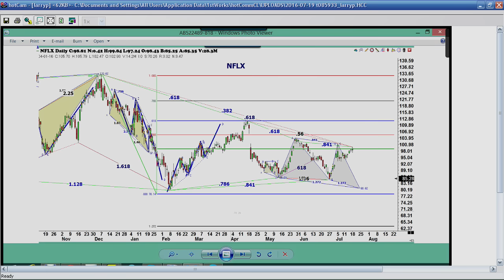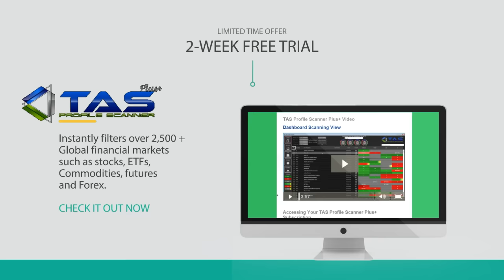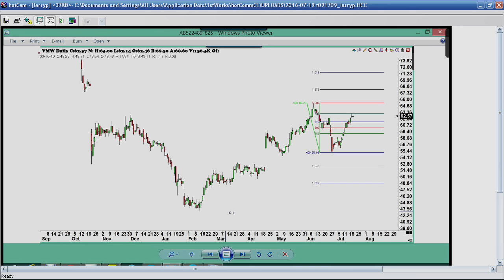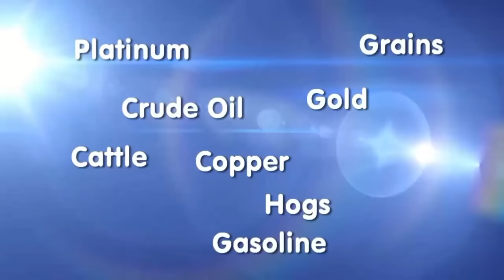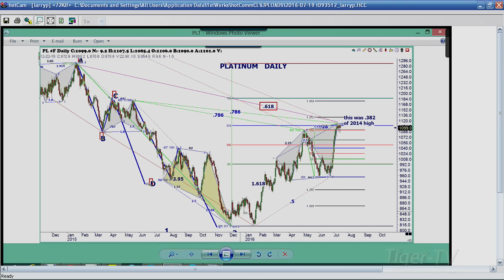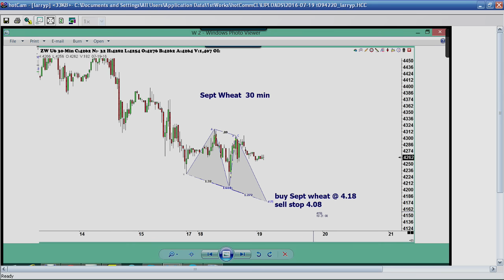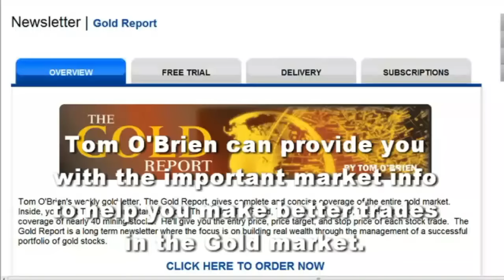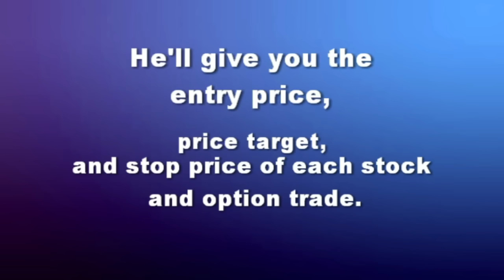July 19th Trade What You See with Larry Pesavento on TFNN - 2016